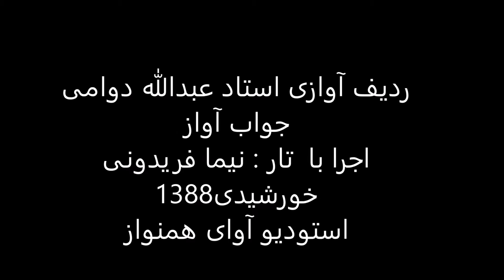ردیف آوازی استاد عبدالله دوامی اجرا با تار نیما فریدونی سال1388 شور دوبیتی